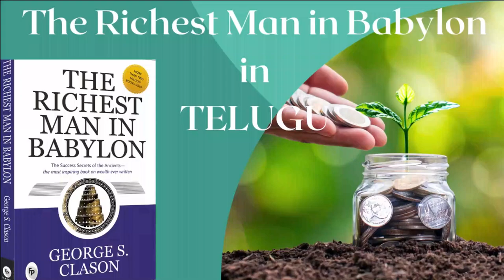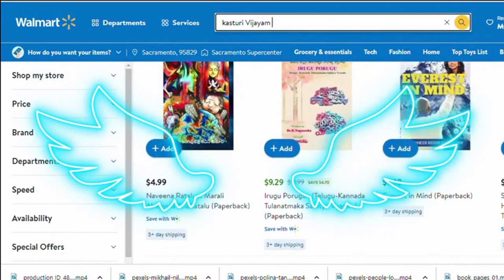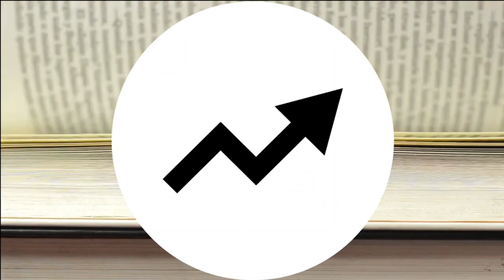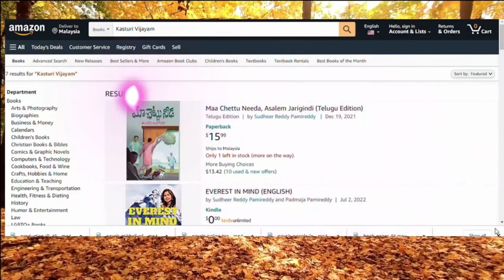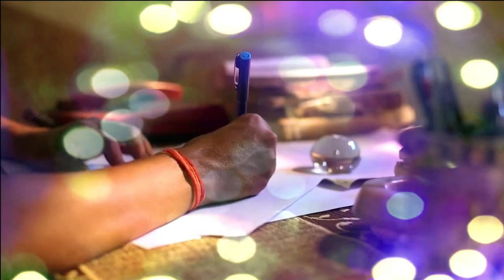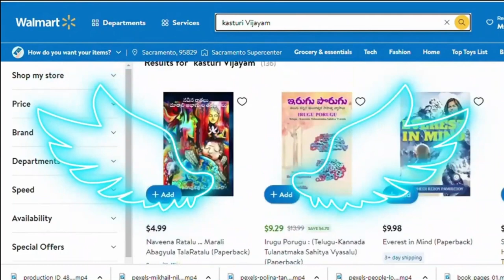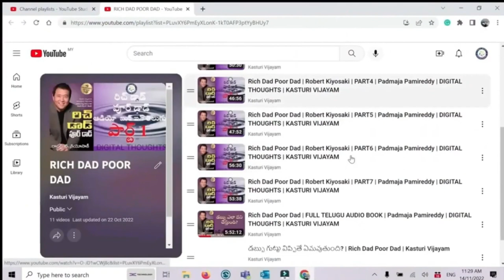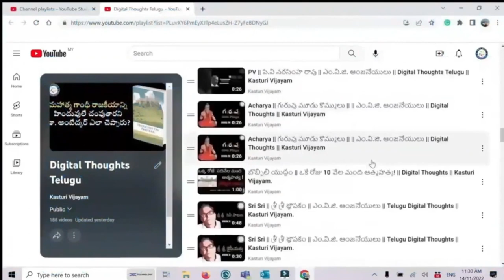ఎక్కడా చెప్పని 7 రూల్స్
ఎక్కడా చెప్పని 7 రూల్స్ | Richest man in Babylon

The personal finance book "The Richest Man in Babylon" by George S. Clason was first released in 1926. The book is a collection of parables that are set in the historic city of Babylon and provides helpful guidance for achieving wealth and financial success.
The significance of saving and investing for the future is the book's main focus, and it exhorts readers to adopt behaviors that will lead to the accumulation of wealth. Clason contends that everyone may succeed financially if they adhere to specific guidelines and make persistent efforts.
Throughout the book, Clason offers suggestions on how to put these ideas into practice in daily life, as well as anecdotes and case studies of people who have succeeded financially by adhering to these principles. He exhorts readers to make

The Man Who Desired Gold: 5:54
The Richest Man in Babylon: 19:30
Seven Cures for a Lean Purse: 52:48
Meet the Goddess of Good Luck 1:23:55
The Five Laws of Gold: 1:49:40
The Gold Lender of Babylon: 2:13:21
The Walls of Babylon: 2:39:46
The Camel Trader of Babylon: 2:47:12
The Clay Tablets from Babylon: 3:07:31
The Luckiest Man in Babylon: 3:25:42

richest man in Babylon audio book full in telugu
richest man in Babylon full summary in telugu
secrets to become rich in telugu
telugu audio books full length
reading story books in telugu
best life changing books in telugu
best telugu books to read
top 10 telugu books to read
book reading videos
telugu book reading videos
book reading techniques telugu
best books in telugu
best self motivational videos telugu
best self motivational books telugu
life changing habits telugu,
most powerful habits telugu
habits telugu
telugu motivational books
telugu audio books summary
telugu best audio novels
telugu literature books
telugu books explained
philosophy books in telugu
telugu books to read
telugu knowledge book channel
telugu audio stories youtube channel
new stories book telugu channel
audiobooks full length
voice of telugu motivational stories
telugu story book channel
telugu stories for reading
stories in telugu story books
telugu motivational podcasts
kuku fm telugu audio books
stories in telugu explaining
stories in telugu motivational
stories in telugu to read
best podcast to listen in telugu
you can book review in telugu
best philosophy books in telugu
good habits for student in telugu
children's good habits telugu
morning to evening routine telugu
how to be happy in life telugu
interesting facts about anything in telugu
successful people habits telugu
how to bad habits in telugu
telugu positive affirmations
telugu thought of the day
useful tips for daily life in telugu
how to be disciplined telugu
telugu quotations for students
daily activities in english to telugu
life inspiration habits telugu
motivational quotes for success in life telugu
how to success in business in telugu
money importance in life in telugu
facts about richest person in telugu
how to reach your goals in life telugu
educational importance in our life in telugu
Financial problems motivation in telugu
the psychology of money(telugu)
why money is important in life
what is the purpose of life in telugu
money management books in telugu
how to rich in life in telugu
how to earn money in telugu for students
how to save money from salary every month telugu
how to become poor to rich in telugu
simple business ideas that make money telugu
best money books for beginners in telugu
money investment ideas in telugu
best books about money and investing
best books on finance and investing
best finance books for beginners
best books to read financial literacy
top 10 books for financial literacy
best books for millionaire mindset
top 10 telugu books to read at least once
top 10 books to read before you die in telugu
top 10 telugu books to read in telugu
best telugu books of all time in telugu
best telugu books of all time
telugu books in telugu
best telugu books to read once in a life in telugu

Please Contact Kasturi Vijyam via

Kasturi Vijayam Published books Available @